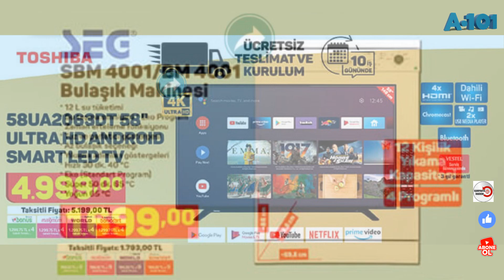A101 1 -31 MART 2021|A101 YENİ KATALOG | A101 AKTÜEL ÜRÜNLER | A101 BU HAFTA ÜRÜNLERİ....